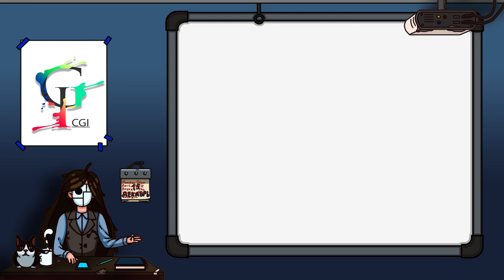Новые герои Honkai: Star Rail/Бесплатные выходные CoD: MW3/Новый трейлер шоу Отель Хазбин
Представлены новые персонажи для Honkai: Star Rail

В Call of Duty: Modern Warfare 3 пройдут бесплатные выходные

Представлен новый трейлер анимационного сериала Отель Хазбин и многое другое!

00:00 - Приветствуем всех!
00:18 - Honkai: Star Rail
00:49 - Starfield
01:26 - Marvel's Spider-Man 2
02:04 - PlayStation Store
02:36 - Might and Magic
03:03 - Call of Duty: Modern Warfare 3
03:36 - SnowRunner: A MudRunner Game
04:22 - Fallout 4
04:57 - Tekken 8
05:27 - Streetdog BMX
05:52 - Test Drive Unlimited Solar Crown
06:16 - Кунг-фу Панда 4
06:40 - Genshin Impact
07:04 - Отель Хазбин
07:36 - Календарь событий на завтра - пятницу 15  декабря
07:54 - Спасибо за просмотр!